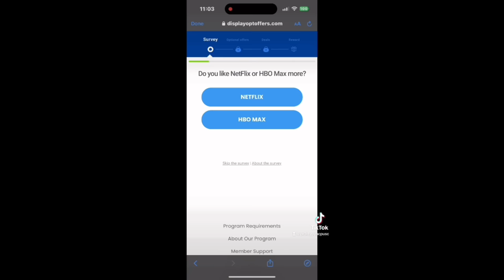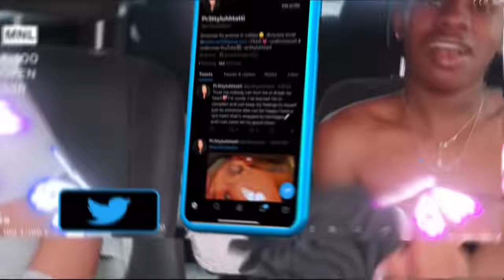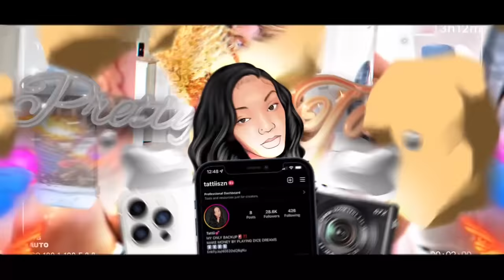Trolling On The Monkey App While H*gh🍃💨(BAD IDEA)